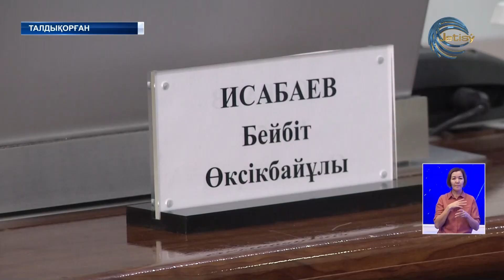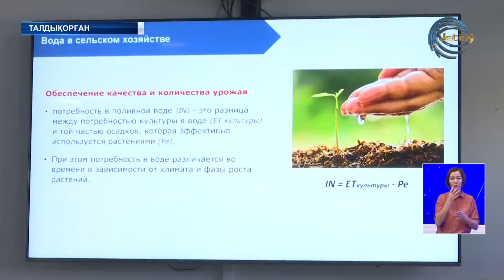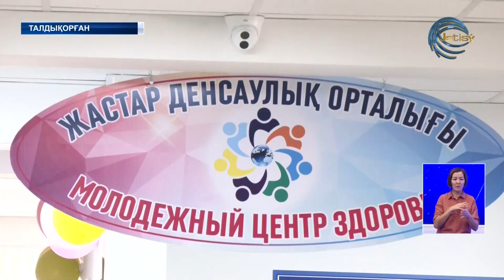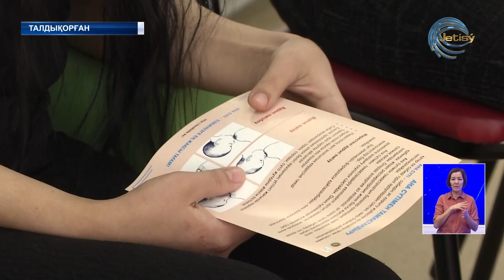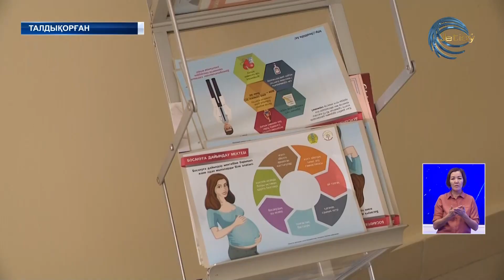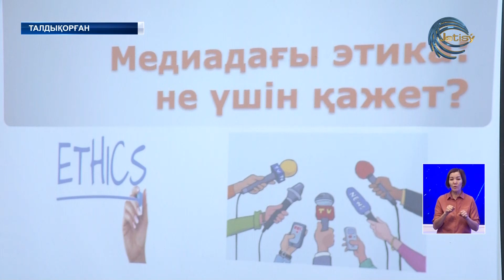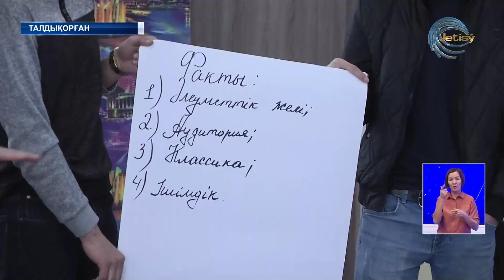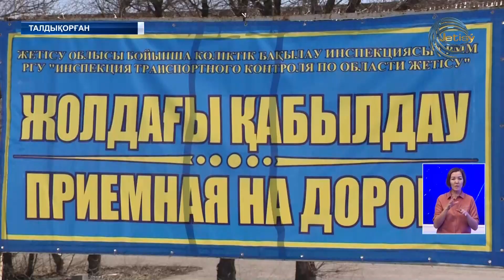ЖЕТІСУ ЖАҢАЛЫҚТАРЫ (11.03.2023) 20:30